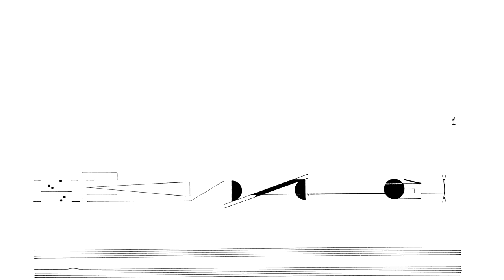Cornelius Cardew: Treatise. Page 116